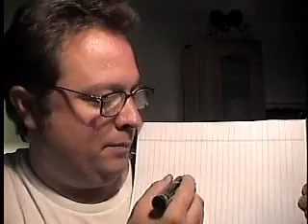Part 3 - Big Bang Wave - Time Theory of Cosmic Evolution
Part 3 of 5.  Again...this is just an idea. :-)

Some items to review:

Kabane52

Theistic Evolution is good

The Fact of Evolution Part 1 - The Basics of Evolution

Days of Proclamation Idea

5th Watcher

Case for the existence of a single universe that had a definite "beginning" of time, or space-time, or everything we know as "reality".

Time Machine Idea

Dr. Ronald L. Mallett

PBS Einstein's Big Idea:  E = mc2